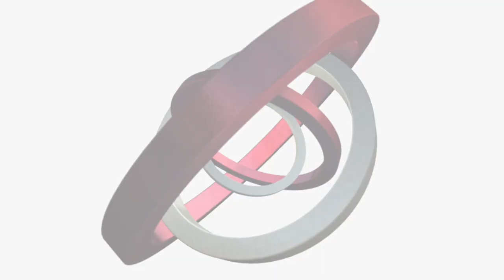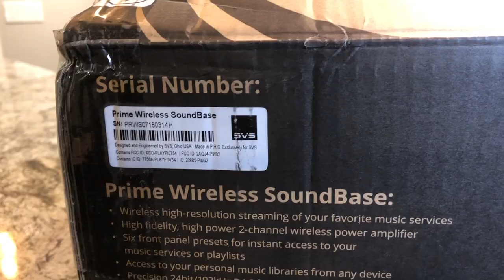Monoprice Alpha Series 8" In-Ceiling Speaker Review, SVS Soundbase Unboxing and Preview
Watch a user review of Monoprice's 8" Alpha Series In-Ceiling Speaker, with an unboxing and preview of SVS's wireless Soundbase amp.

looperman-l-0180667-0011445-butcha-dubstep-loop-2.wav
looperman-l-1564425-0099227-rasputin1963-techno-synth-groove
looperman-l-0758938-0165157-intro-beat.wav